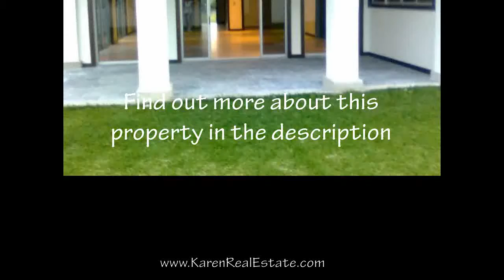ID 514. Brand new house in Curridabat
This Brand New House is located in a gated condominium in a very exclusive area of East part of San José in Curridabat. This community has Tennis and Basketball Courts, play ground, party salon, pools, Jacuzzi, and a many green areas all around.
This beautiful 550 m2 home is seated on a 630 m2 property with luxurious finishings and is all surrounded by gardens. Porcelain floors, Helvex Taps, modern sanitary ware, wooden doors, door frames and closets; aluminum stair rail. Wooden kitchen set with granite countertops, all the appliances are installed, lamps all throughout the house.
2 Storey home. On the first floor you will find spacious dining/Living room with a bar, office, luxury kitchen, Maid's quarter and bathroom, laundry room, half guest bathroom, 2 car garage with electric gate, closet for tools and replacements, and a beautiful terrace.
On the second floor you will find 4 bedrooms and 2 full bathrooms. Master bathroom with Jacuzzi and dresser. TV living room and terrace.